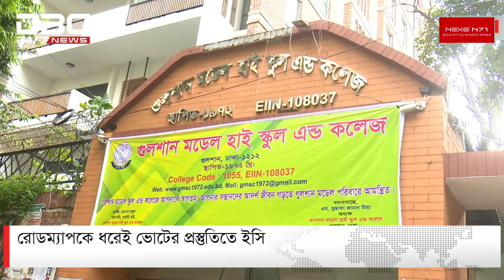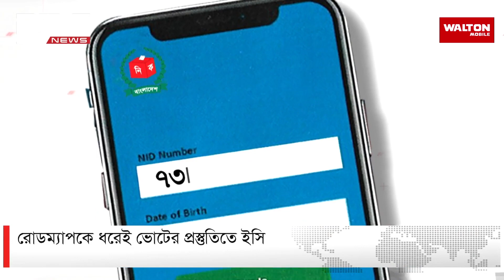রোডম্যাপকে ধরেই ভোটের প্রস্তুতিতে ইসি | DBC NEWS